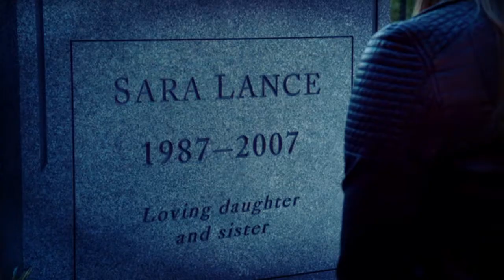(Arrow) Oliver & Sara || Sanctuary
Watch in 720p60 HD ;)

I created a love tribute for this very special couple from all the series I have seen. Oliver (Stephen Amell) and Sara (Caity Lotz) will always have a sanctuary in their hearts and a place to meet to be together. I used the soundtrack from Assassin's Creed 2 called "Sanctuary".

Sara later departs from the LOA to check on her family after the results of "The Undertaking". She surprises Oliver by her fighting and masked vigilante self. With her having trouble reconnecting with her sister Laurel, she and Oliver start a relationship again. Sara joins Team Arrow.